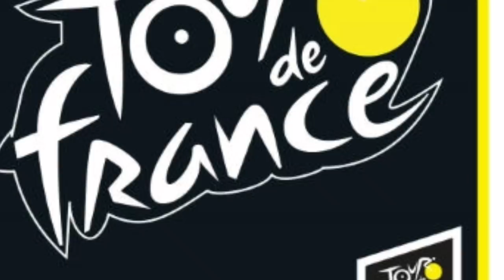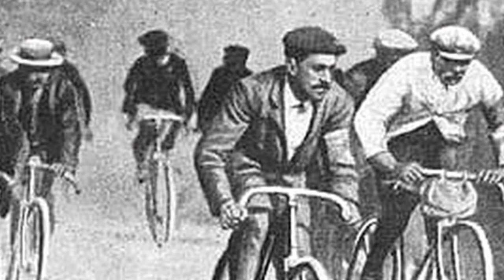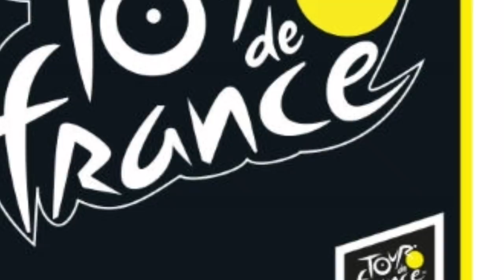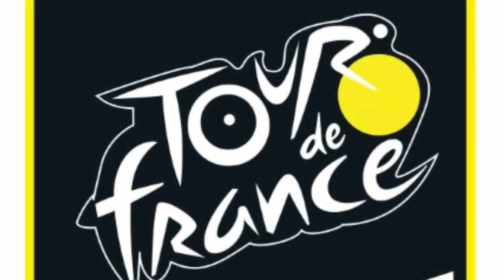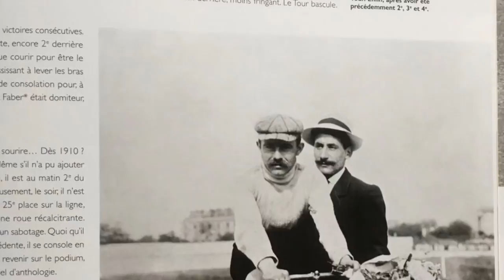ታሪኻዊ ኣጋጣሚታት ዙር ፈረንሳ ካብ ምምስራቱ part 2